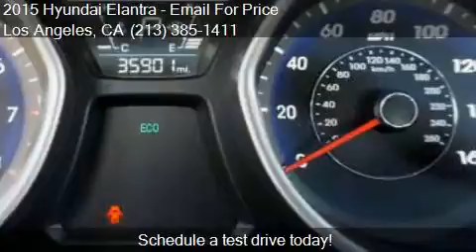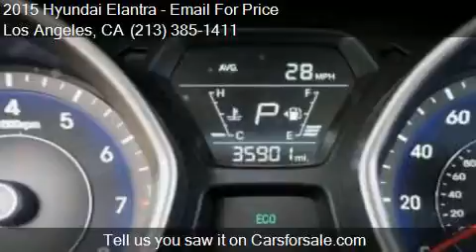2015 Hyundai Elantra SE 4dr Sedan 6A (US) for sale in Los An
This 2015 Hyundai Elantra SE 4dr Sedan 6A (US) is for sale in Los Angeles, CA 90004 at Midway Auto Center.

Engine: 1.8L I4
Transmission: Automatic 6-Speed
Color: Dk. Blue
Mileage: 35901
Contact Midway Auto Center 3737 Beverly Blvd. Los Angeles, CA 90004 to test drive this 2015 Hyundai Elantra SE 4dr Sedan 6A (US) today.